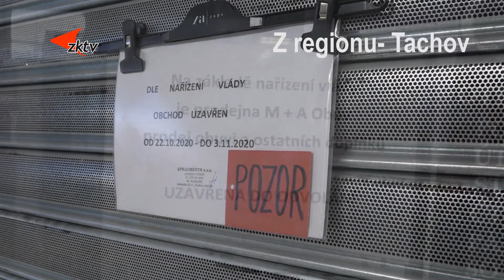7 Z regionu Vláda uzavřela další obchody a služby